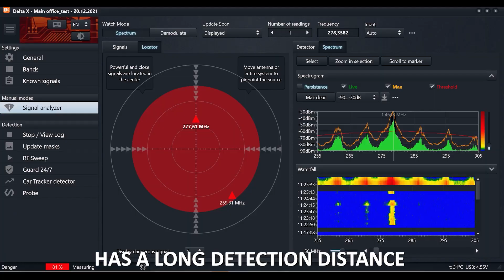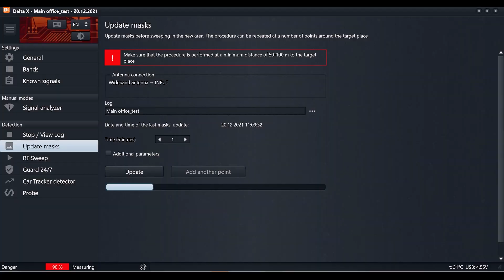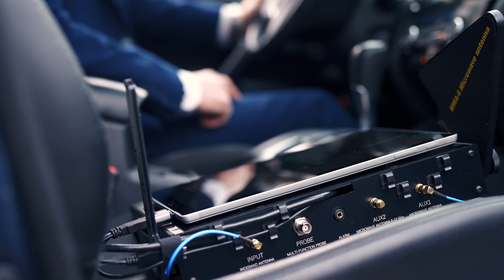DeltaX G2 - Countersurveillance sweeping system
The second generation of the Delta X (G2) is designed in a new portable format, which significantly eases the search process and has an extended frequency range to 12 GHz. New models mate with a laptop, or tablet, with the help of magnetic holders. They hold the laptop/tablet reliably in all situations giving the operator the ability to move and tilt the system during sweeping.

FEATURES OF THE NEW GENERATION
•  New portable design – the device is reliably mated with the laptop or tablet
and moved during the detecting and locating
•  The laptop or tablet is attached with the help of the magnetic holders
•  Side handles are used for carr ying
•  All antennas fixed to the main unit
•  Carrying case is in the supplied set
•  2 models – up to 6 GHz or 12 GHz